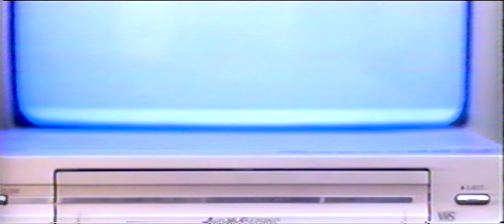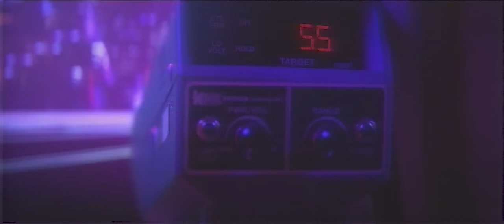GASHI - Mr. Ferrari (Official Video)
The official YouTube channel of RCA Records artist GASHI.